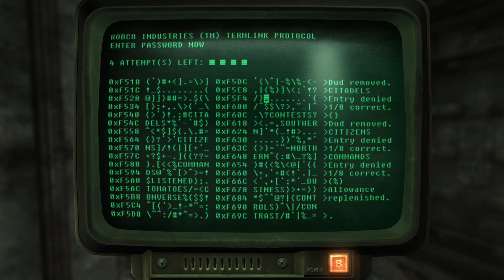Fallout New Vegas p39